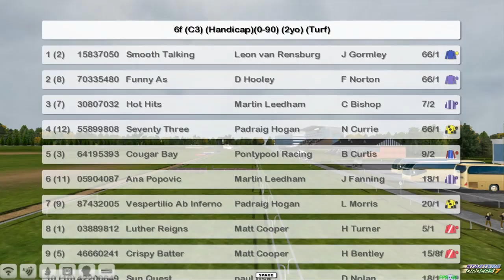FR WK13 R1 Betfred com Nursery